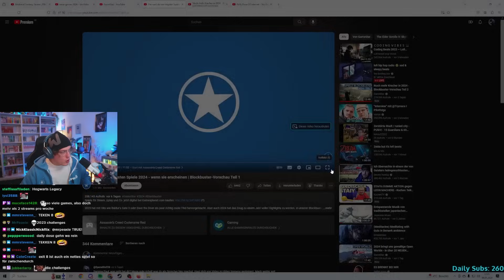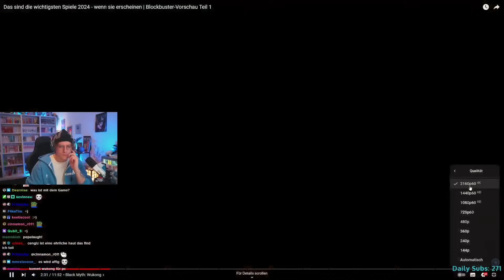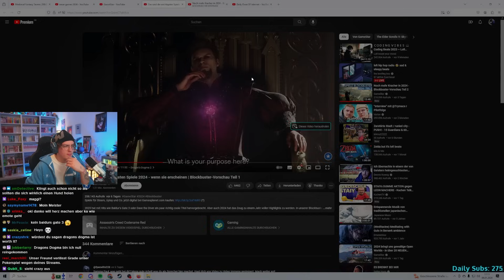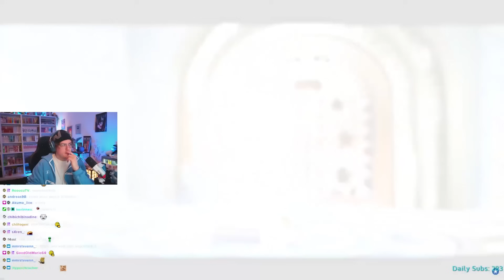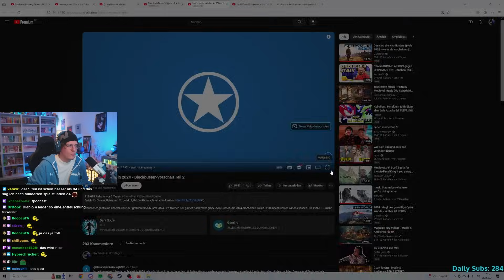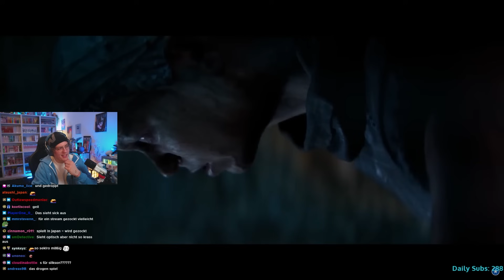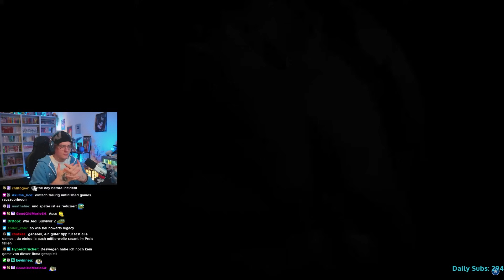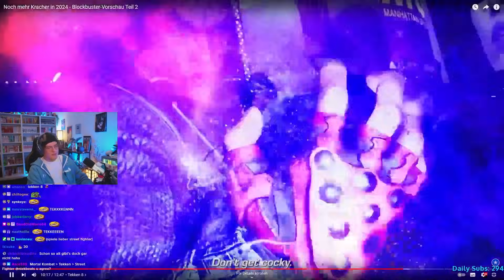Neue Games 2024 😱🔥| Diese Videospiele erwarten uns 2024 | Niekbeats Reaction